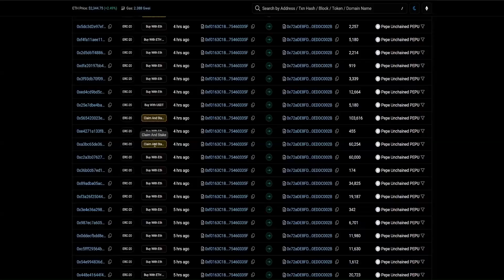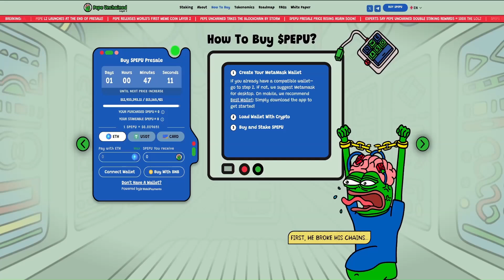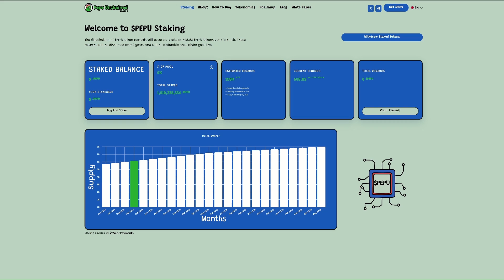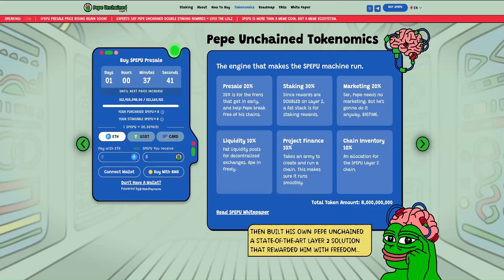Pepe Unchained lässt sich nicht stoppen – Zuflüsse schießen in die Höhe!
Es gibt viele Gründe dafür bullisch zu sein, aber einer könnte sein, dass über 73 % der im Presale gekauften PEPE Unchained Tokens sich bereits im Staking befinden und diese können nach dem Listing nicht direkt verkauft werden. Gerade bei einem Presale bedeutet das, das der Verkaufsdruck stark reduziert sein dürfte!